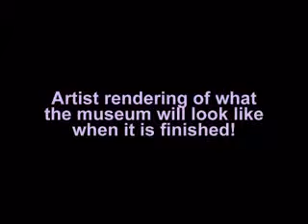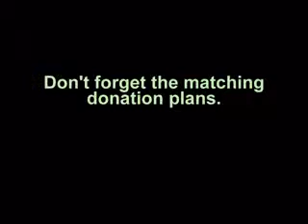NSSAR Headquarters Renovation--Vol. 11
Renovation for future headquarters for the NSSAR